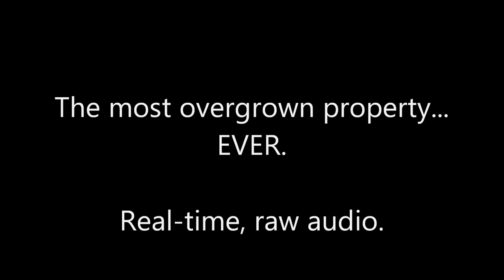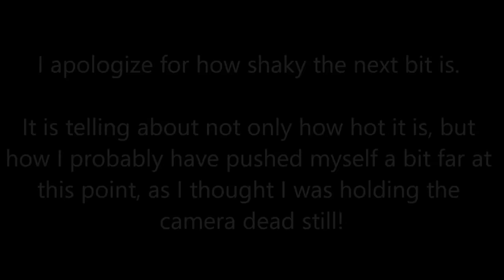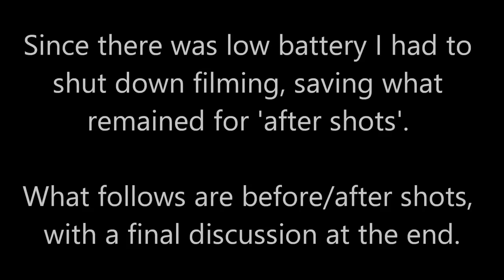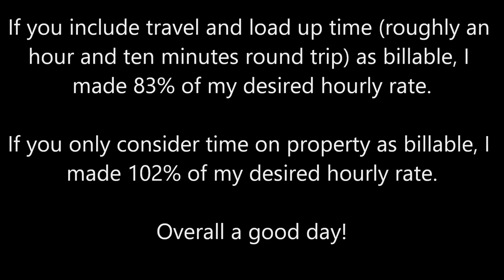Mowing the Most Overgrown Lawn in My Career - Mowing Tall Grass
Wow guys, just wow. This was great fun, incredibly terrifying, and soooo tedious all at the same time. The mower is a Big Dog Alpha and here is a link to the hedge trimmer I used

Copper Creek Cuts is a lawn care and landscaping business in Florida with a family-friendly YouTube channel!

2018 Lawn Care Setup:

2018 Chevy Colorado WT
2016 Peach Cargo 5x10 Enclosed w/V-Nose & Side Door
2017 Bobcat QuickCat 36" Stander
2016 Big Dog Alpha 36" Zero-Turn
ECHO PAS2620 Power Base
ECHO 58V Power Base
Poulan Pro PP25SFA Power Base
ECHO Pro-Torque Trimmer Attachment
ECHO Straight-Shaft Edger Attachment
ECHO Articulating Hedge Trimmer Attachment
ECHO 3 Foot Extension Attachment
Poulan Pro Pole Saw Attachment
ECHO SRM-3020U
ECHO PB770T Blower
ECHO PB8010 Blower
ECHO HC150 Hedge Trimmer
ECHO 58V Hedge Trimmer
Worx 40V Hedge Trimmer
DJI Spark